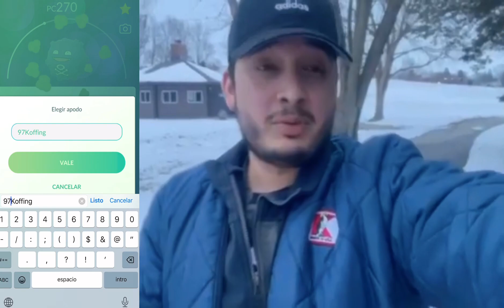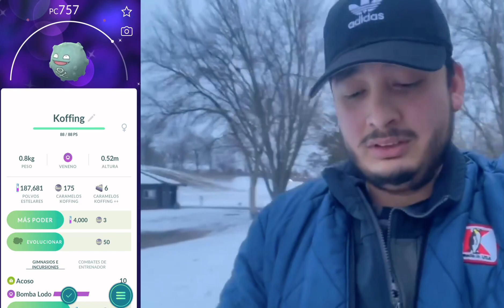Mis SHINYS del EVENTO DE COLORES!!!!!